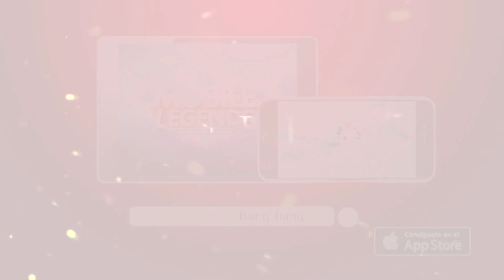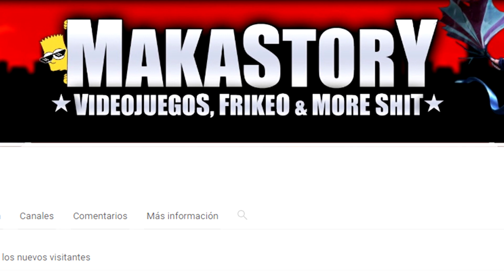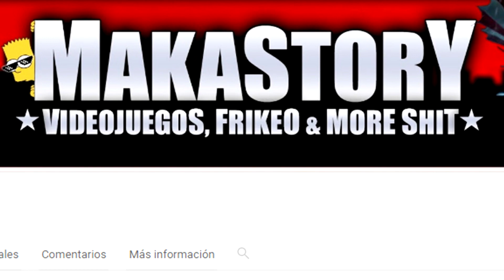MOBILE LEGENDS ✪ ANALISIS del PARCHE 1.1.50 – 1ª PARTE ► ALPHA SKILLS & CLINT REWORK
Muy Buenas!!

Aquí traemos el análisis de las nuevas notas del parche 1.1.50!!

En esta ocasión vamos a dividir todo el análisis completo en dos partes, para que no se haga tan pesado, ya que el contenido es muy amplio.

Analizamos cada una de las habilidades del nuevo heroe ALPHA!!

También vamos a comentar nuestras impresiones sobre el reword visual y de gameplay del heroe CLINT!!

¿Que opináis de todo esto? ¿Os comprareis a ALPHA? ¿Os gusta el cambio en Clint?

Saludos y abrazos para tod@s!!

► Las imágenes del Clint antiguo han sido cogidas del canal de youtube del amigo iFlekzz! Todos los méritos y elogios para el.

✪ FACEBOOK MAKASTORY

✪ FACEBOOK PERSONAL

✪ TWITTER MAKASTORY